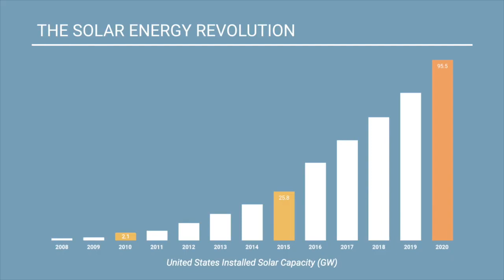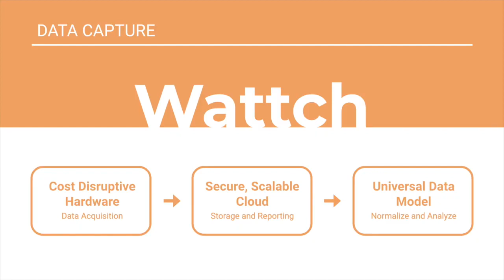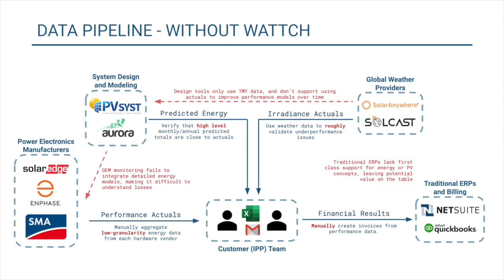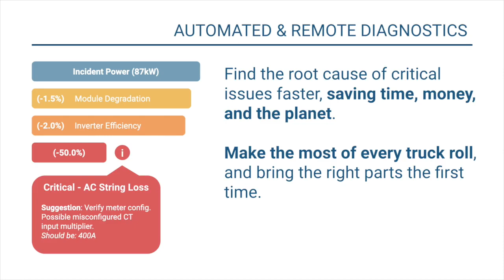Solar Prize Round 3 Set! Pitch: Team Wattch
Pitch video submitted by Team Wattch for the Solar Prize Round 3 Set! Demo Day.